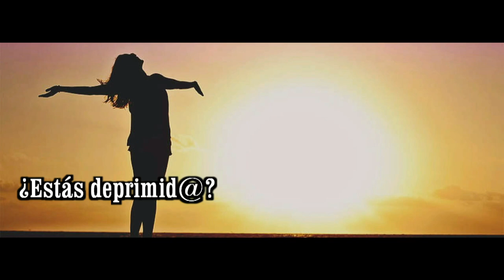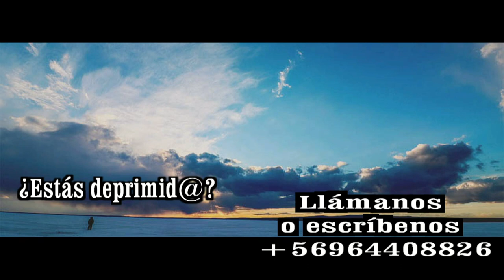GOTITAS DEL ESPIRITU SANTO AÑO 3 NUMERO 227 29 MARZO